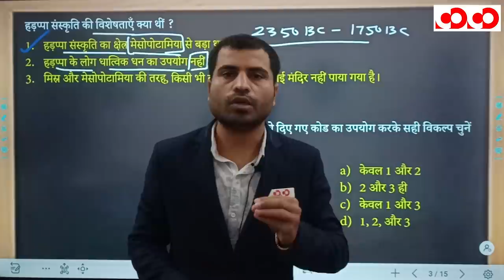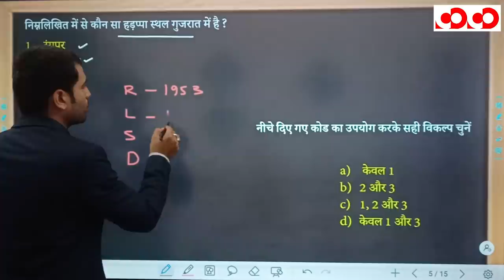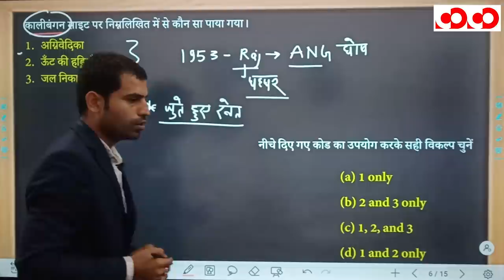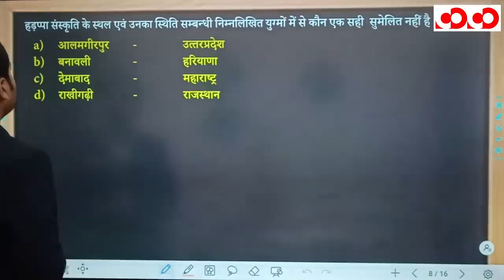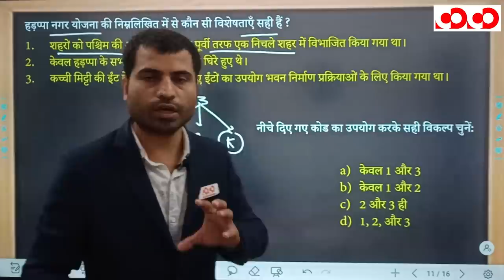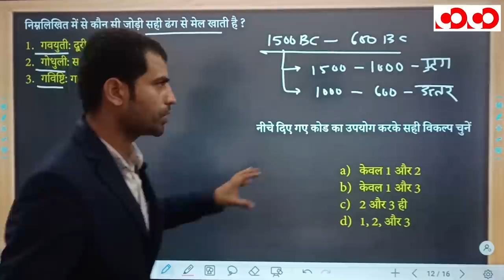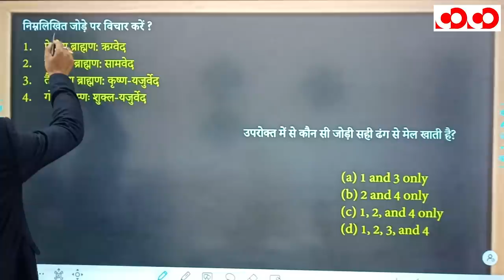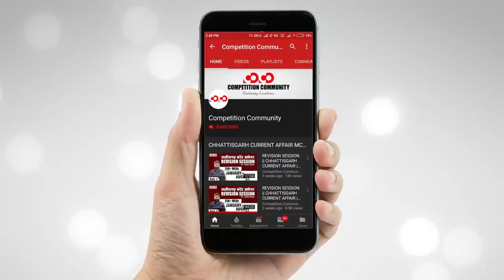भारतीय इतिहास | भाग - 5 | FTR-3.0, 2020 | Target CGPSC 2020-21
👉 वैदिक काल

CGPSC Mains Test Series 2020